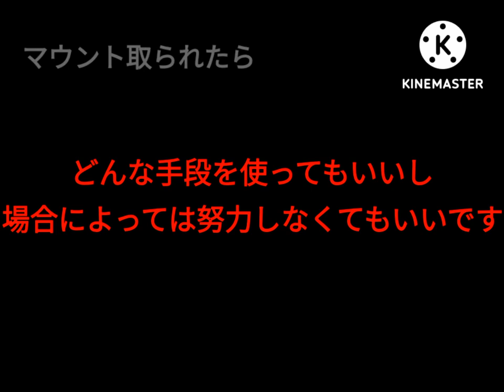マウント取られたらズルをしてでもやり返せ！